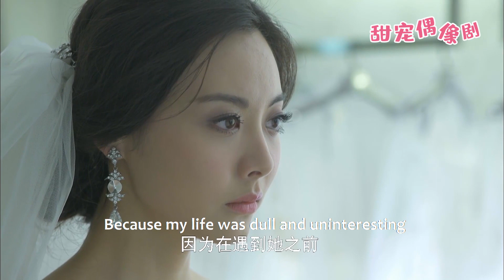灰姑娘穿上白色婚紗美艷動人，霸道總裁看呆了，後悔8年前與她分手！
【劇情簡介】該劇講述了在美麗的時尚之都，幾對年輕男女因為奇妙的相遇而相愛，儘管愛情的征程充滿坎坷，但憑藉他們對真愛的執着付出，最終贏得幸福的故事。
💓該視頻片段來源於電視劇    2QCAL